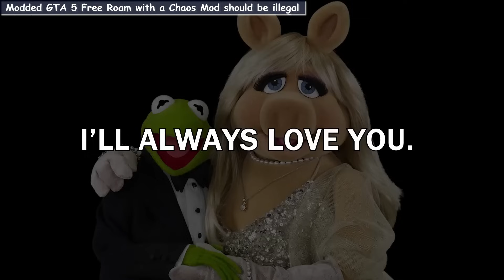GTA 5 Frog Roam or how Kermit made Smii7y's day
The green velvet character is a definition of chaos. GTA is a definition of chaos. Smii7y loves chaos.
Please, enjoy his struggles and wheezes :)
  Smii7y's channels:
  Videos & Links:
00:00 - Modded GTA 5 Free Roam is HILARIOUS
04:08 - Modded GTA 5 Free Roam with a Chaos Mod should be illegal
06:07 - Modded GTA 5 Free Roam is Back
08:58 - Modded GTA 5 Free Roam should be Blocked
10:06 - This Modded GTA 5 Video is Hog Wild
11:36 - Modded GTA 5 Hide and Seek was Terrifying
13:31 - Modded GTA 5 Hide and Seek is Bone Chilling
17:06 - This Modded GTA 5 Free Roam Video is a Slam Dunk
21:55 - 🎹 Outro: